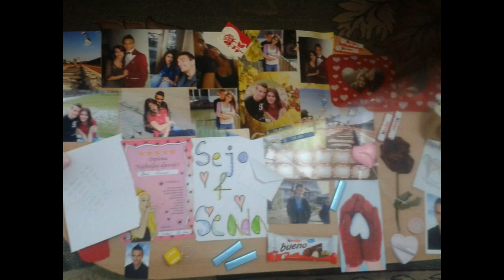Best Girlfriend ever! | Sead Ibisevic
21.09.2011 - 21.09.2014 Three best years of my life and still counting...